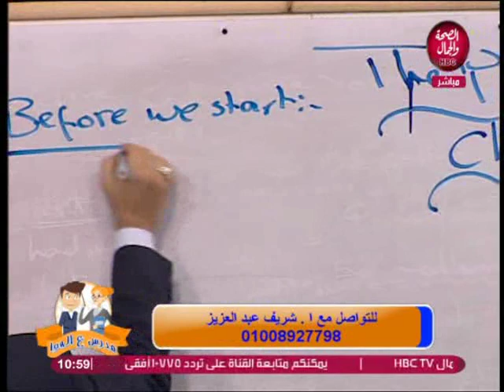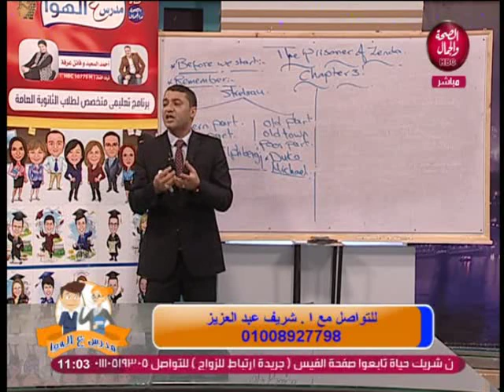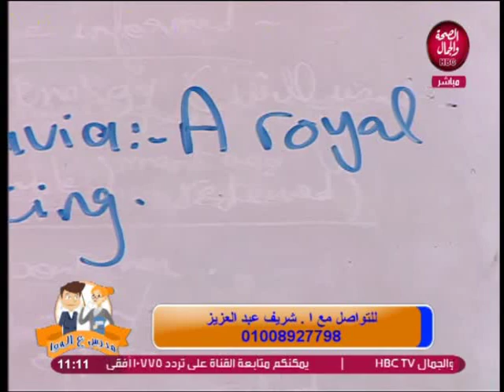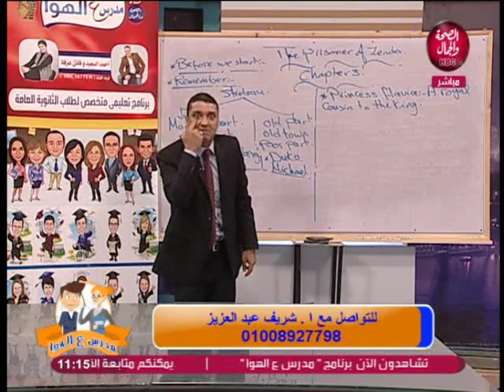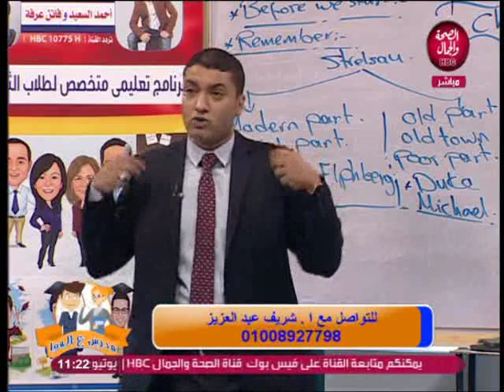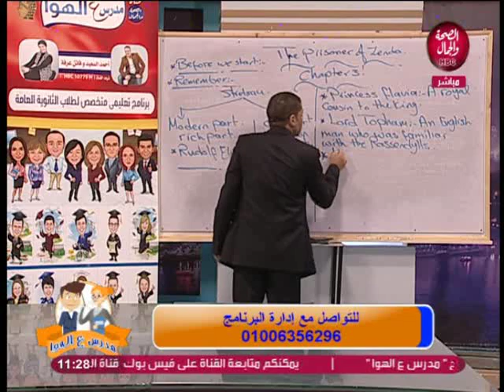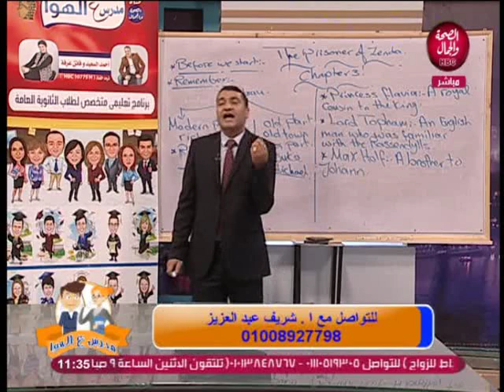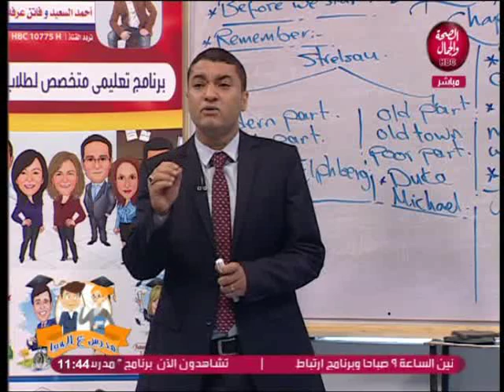مدرس ع الهوا | شرح Chapter 3 في قصة اللغة الانجليزية للصف الثالث الثانوي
تقديم | احمد السعيد و فاتن عرفه
و في ضيافتهم | ا/ شريف عبد العزيز مدرس لغة انجليزية